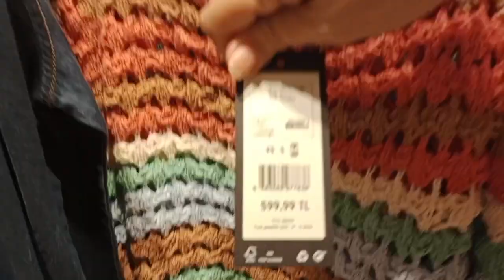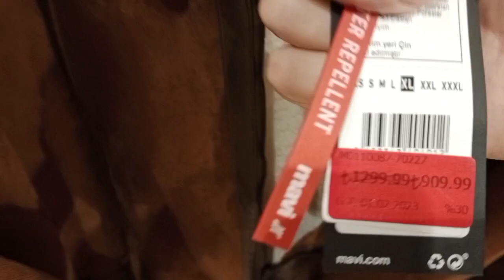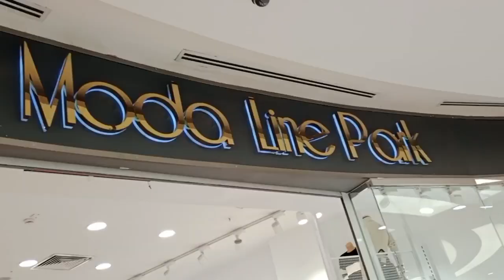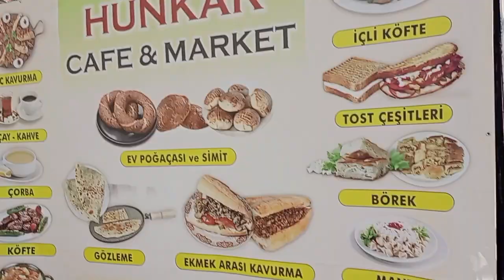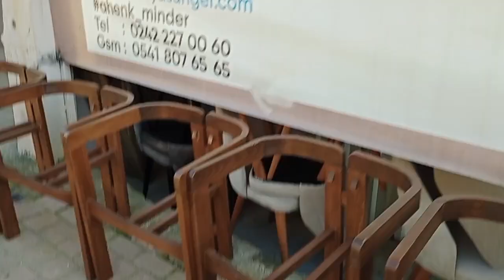Анталья. Большой обзор бутиков в ТЦ Озделек. 2 часть. Переезд в Турцию.